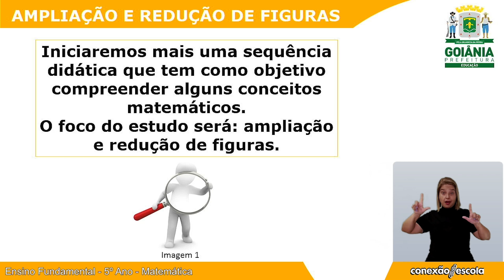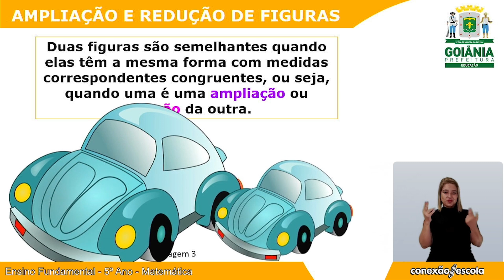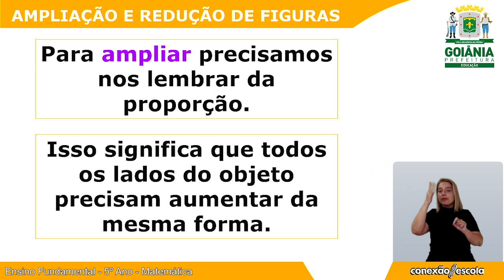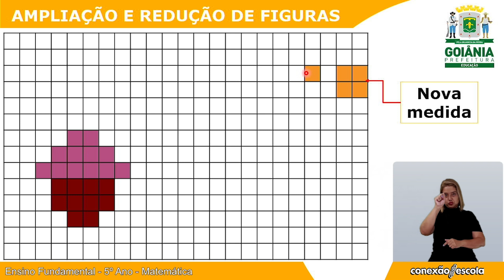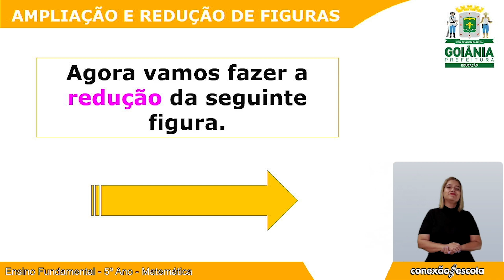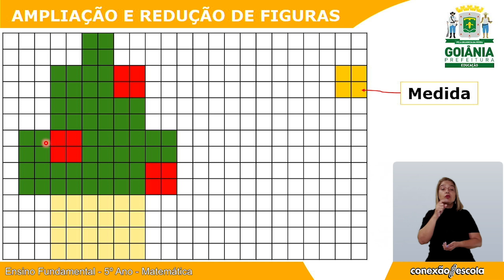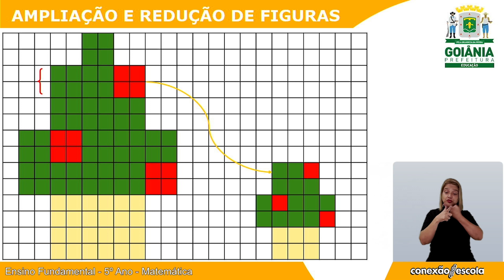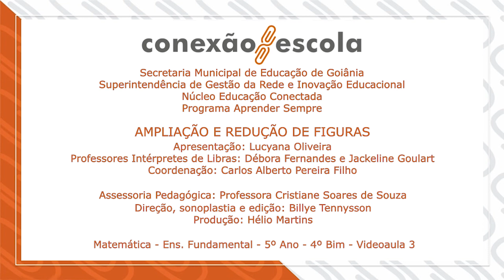Aprender Sempre - Matemática - 5º Ano - 4º Bim - Videoaula 3 - AMPLIAÇÃO E REDUÇÃO DE FIGURAS